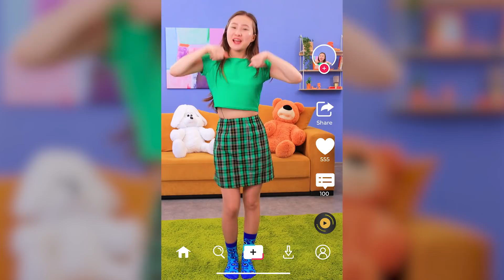Мама оставила дочь с папой! 14 забавных ситуаций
Мама уехала и оставила дочь с отцом – это сюжет нашего нового видео. Смотри веселые и забавные моменты, которые могут произойти с каждым.